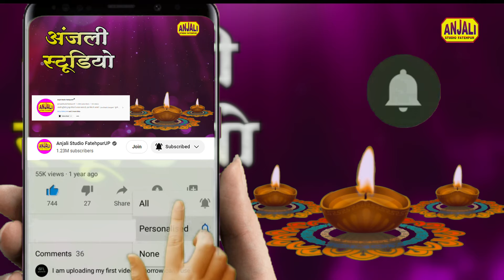खाटू श्याम भक्तों का सबसे प्यारा भजन | Aaraz Suno Mori Khatu Wale Baba | Vaishnavi Sharma Bhajan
Ajitmal Shyam Mahotsav 2024
Khatu Shyam Bhajan || Shyama Sang Preet | Hansraj Raghuwanshi |R Giftrulers |Oye indori |2Directors| / Songs / bhajan / Khatoo /

Sanjay Mittal
Sanjay Mittal

Bijender Chauhan
Bijender Chauhan
Romi Ji
Deepu Sharma
Khatu Shyam Ji Ke Bhajan
Haar Ke Aaya Hu Ab To De Aasra
Sanjay Mittal
Aa Gaya Khatu Wala
Sanjay Mittal
Baba Ye Naiya Kaise
Sanjay Mittal
Saanso Ka Bana Ke Haar
Sanjay Mittal
Jo Kuch Bhi Hoon
Khatu Ke Baba Shyam Ji
Sanjay Mittal
Top Hindi Albums
bhajan
krishna bhajan
khatu shyam bhajan
odia bhajan
bhajan songs
hanuman bhajan
jagannath bhajan
haryanvi bhajan
bhajan marg
shiva bhajan
gujarati bhajan
ram bhajan
bhajan bhajan
jagrata
jagrata song
jagrata antarjami
mata rani ka jagrata
pendu jagrata
spritual song
spritual
spritual so
spritual gyan
spritual song
spritual mantra
spritual songs
spritual path
spritual tv
devotional song
guruvayoorappan devotional songs
devotional